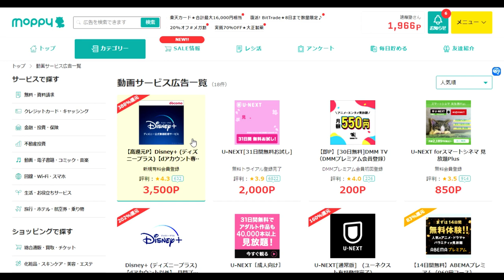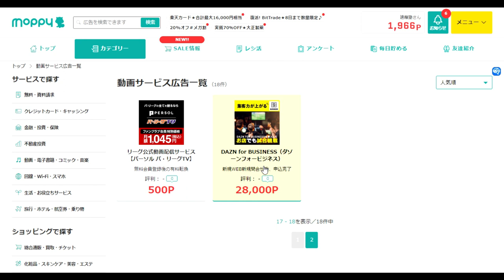【ポイ活】2000円とか3000円をパッパと貰おう！U-NEXT2000円案件